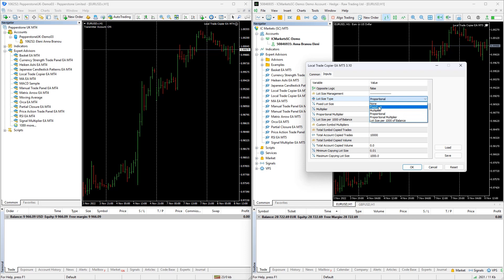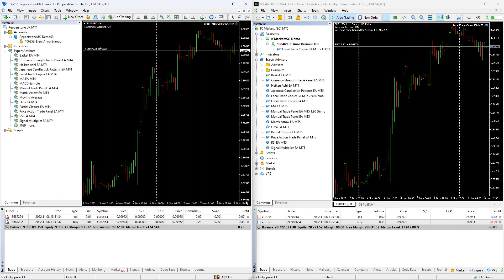Local Trade Copier EA MT4/5© - 1 Transmitter Account with dot Suffix to 1 Receiver Account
Copy from 1 Transmitter Account to 1 Receiver Account - Transmitter Account with dot Suffix

In this video you can watch a simple 1 Transmitter to 1 Receiver setup, when the transmitter account uses a .r suffix in its symbols. In this case the suffix of the transmitter account symbols is mapped automatically and you do not need any special setting. Suffix is a letter or a group of letters that is added to the end of a symbol, for example in EURUSD.r the suffix is the .r at the end.

✔️ Versatile Support: Supports MT4-MT4, MT4-MT5, MT5-MT4, MT5-MT5 copying*.
✔️ User-Friendly Interface: Simple 1-minute setup for straightforward usage.
✔️ Compatibility: Works on Windows computers and Windows VPSs.
✔️ Comment Options: Provides transmitter and receiver comment options.